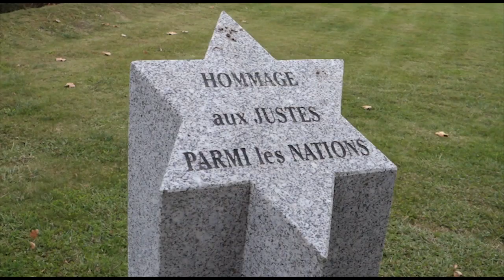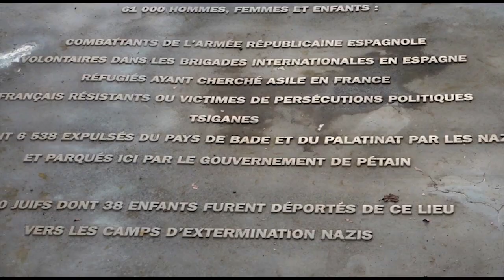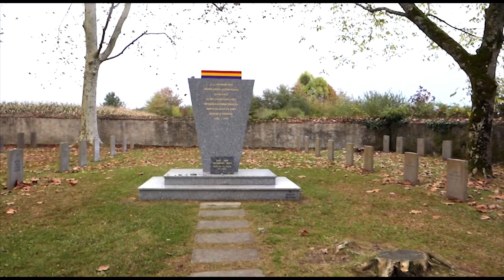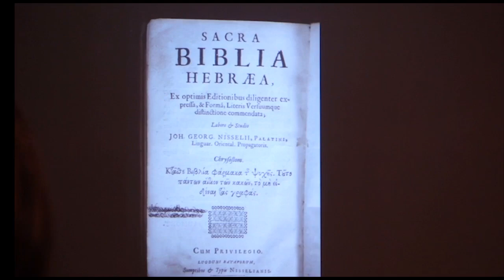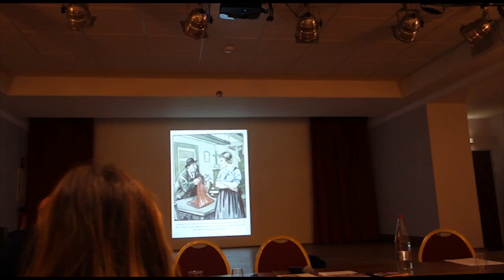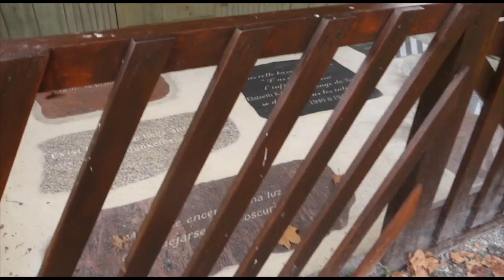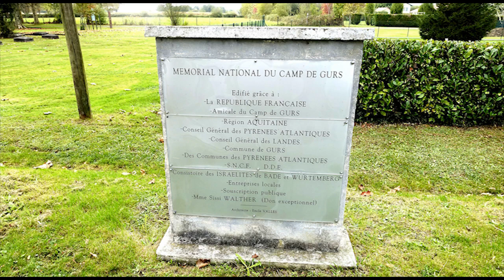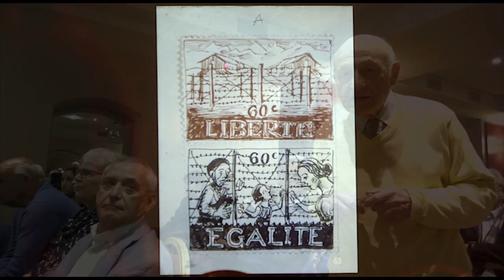Gurs 2018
GURS 2018. Das Gedenken zum 78. Jahrestag der Deportation der Juden aus Baden, der Pfalz und Saarland nach GURS in den französischen Pyrenäen.

Mehr als 100 Menschen aus Deutschland sind nach Gurs gekommen um der Opfer zu gedenken.

Auch Kurt Maier (88J.) beteiligte sich als Zeitzeuge an den Gedenkveranstaltungen.

Nach der Verbrennung und der Sprengung der Alten Synagoge in Freiburg blieb das Gemeindehaus der Israelitischen Gemeinde auf dem PdAS noch stehen. In diesem Gemeindehaus fand der Unterricht für jüdische Schülerinnen statt, die aus den öffentlichen Schulen vertrieben wurden. Kurt Maier ging als 9-jähriges Kind zum Schulunterricht ins Gemeindehaus.

Am 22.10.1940 wurde er mit seiner Familie aus Kippenheim ins Lager Gurs deportiert.